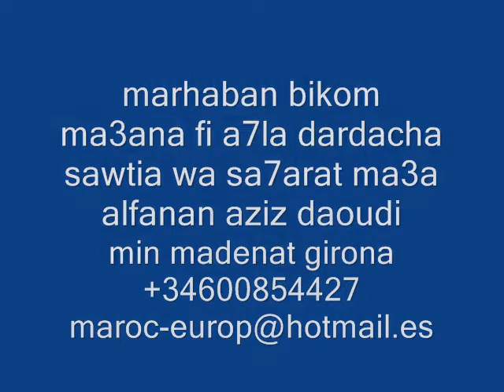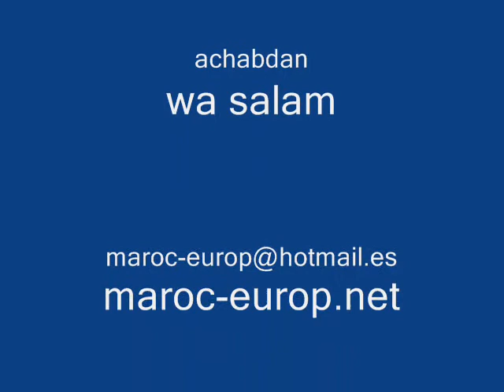aziz daoudi.(atkaysi balati) 2012